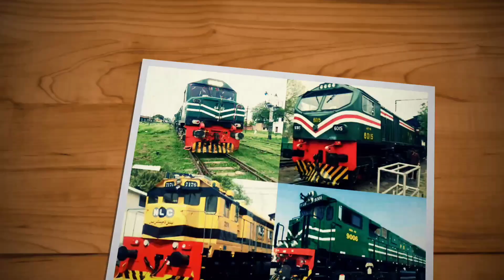Dense Fog Zero Visibility Freezing Weather Trains Late | Pakistan Railways